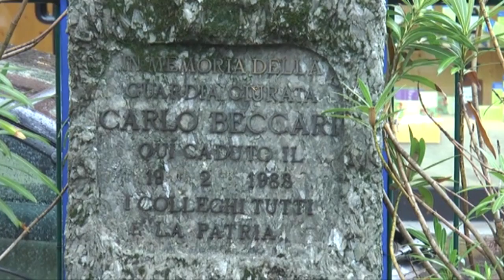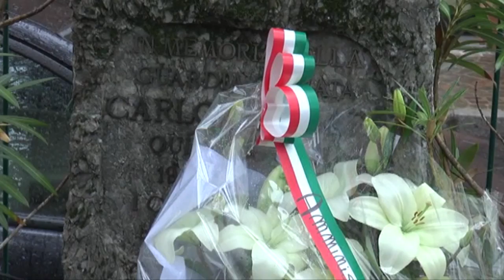BOLOGNA: Uno Bianca, 30 anni fa uccisa la guardia giurata Beccari | VIDEO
30 anni esatti da quando Carlo Beccari, guardia giurata in servizio alla Coop di via Marconi a Casalecchio venne ucciso dai colpi sparati dalla Uno Bianca. Un dolore che si rinnova, quello rivissuto dal padre Luigi e da Veronica, figlia del 26 enne, Medaglia d’oro al merito Civile, caduto per difendere i compagni dopo l’esplosione di un ordigno piazzato dai criminali per rubare gli incassi del supermercato.E dolore che si rinnova per tutti i famigliari in questi giorni in cui Savi e compagni tornano alla ribalta per i permessi premio ottenuti. Un momento difficile, al punto che Rosanna Zecchi, presidente dell’associazione famigliari, non se la sente di partecipare alla commemorazione